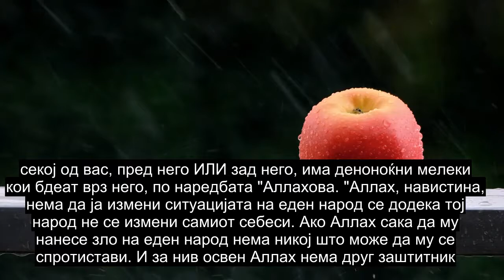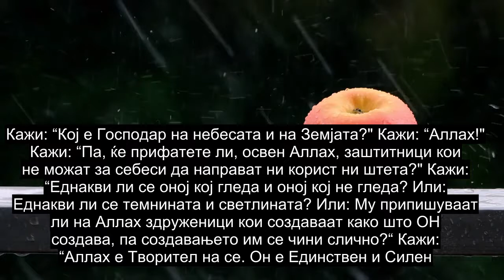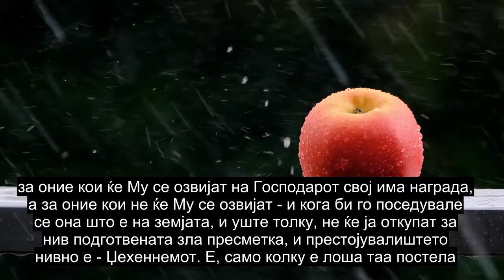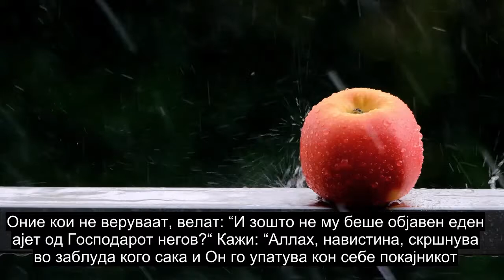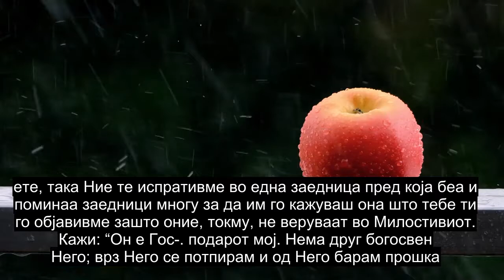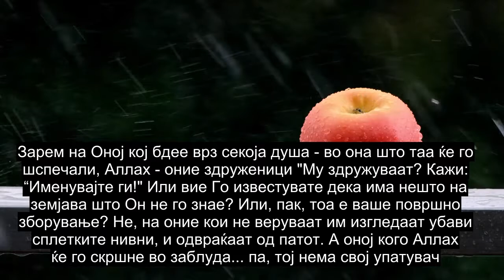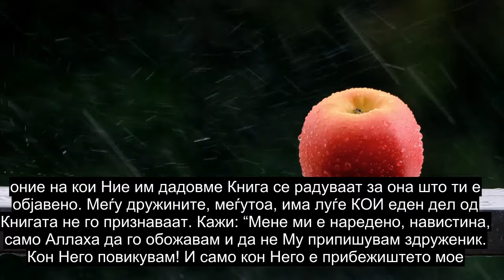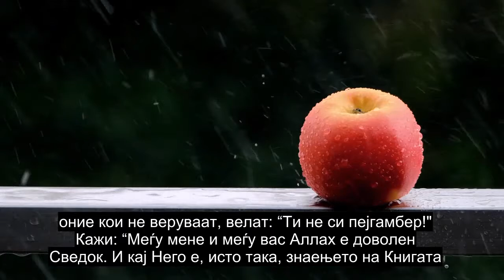Поглавје 13 Громот, Исклучително Моќно Рецитирање На Куран, Преводи Со Повеќе Од 90 Јазици